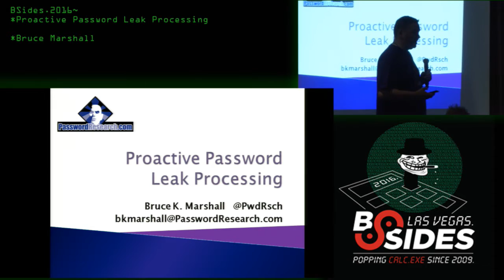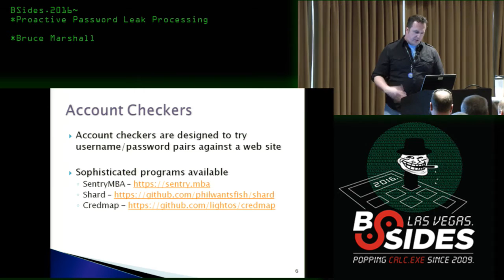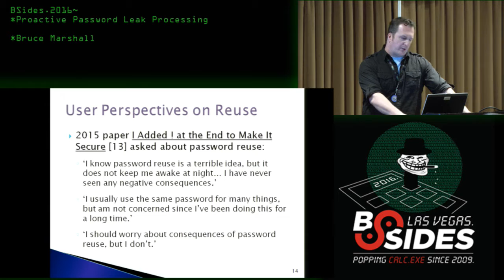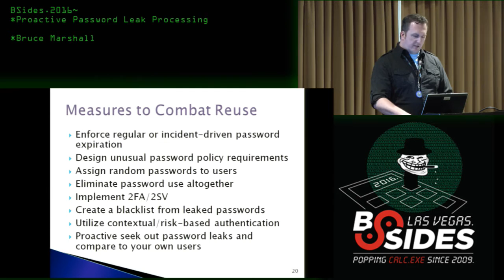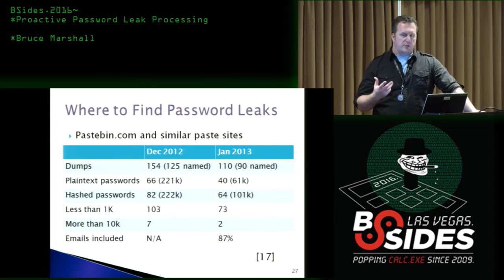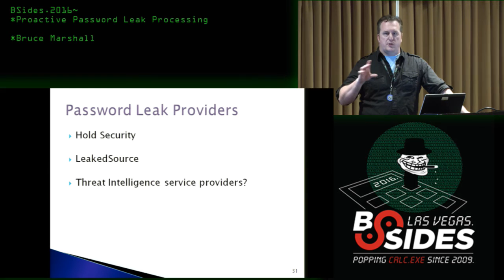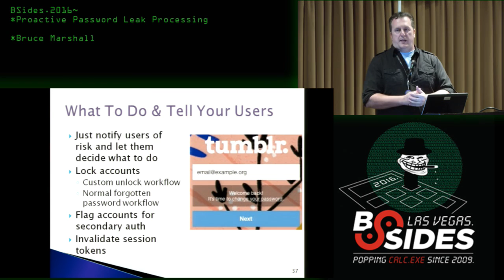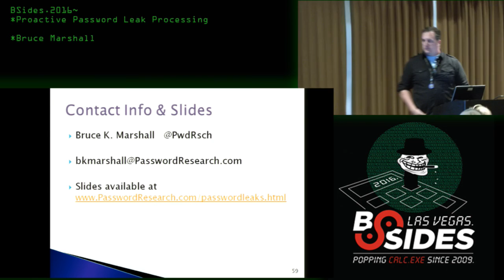Proactive Password Leak Processing - Bruce Marshall